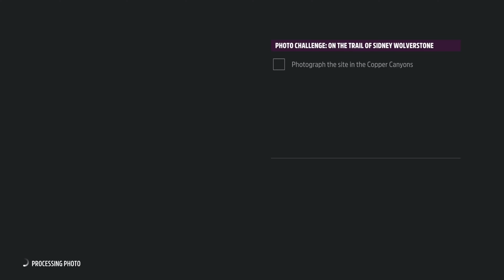EL CAMINO: El Camino De Sydney Wolverstone | FORZA HORIZON 5 | Ajay Official Gaming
EL CAMINO: El Camino De Sydney Wolverstone | FORZA HORIZON 5

This is a gameplay of story mode of Forza Horizon 5, where I'm riding and completing some missions by it...